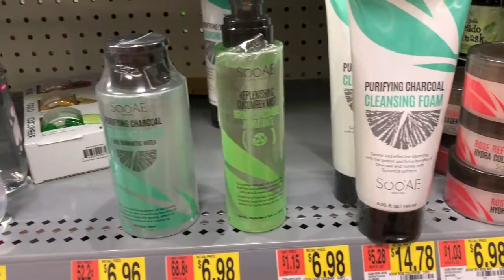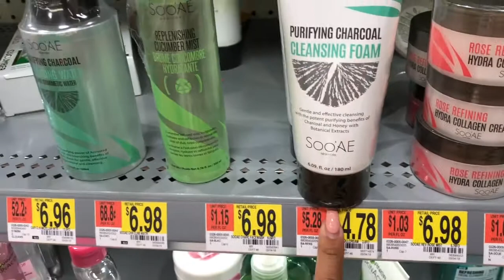Target Fire Alarm! Vlog2